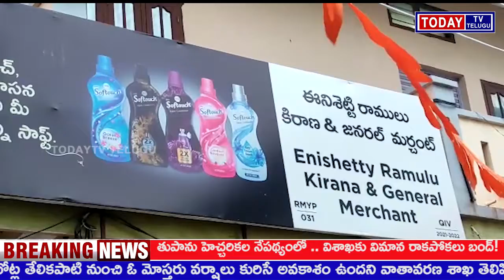మెదక్ జిల్లాలోని రామాయంపేట పట్టణంలో గల ఎనిశెట్టి రాములు కిరాణా షాపులో నిషేధిత గుట్కా